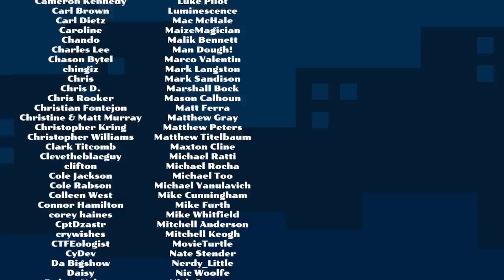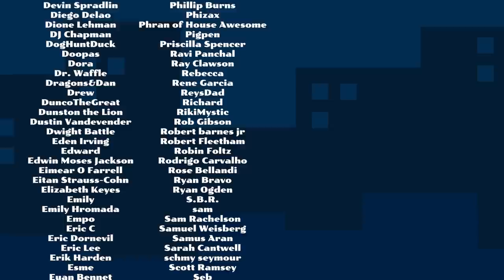Casting DC's Authority - The Engineer, The Doctor, Swift, and Manchester Black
Watch my newest pitch for Midnight Suns right now on Nebula

The Authority is inexplicably the subject of the second DC Universe movie after Superman Legacy, so we ask in this series, Who should play those characters and also who are they? We've got the last three in this video, The Engineer, The Doctor, and Swift. I also talk about one other character who I think might get added to the team.